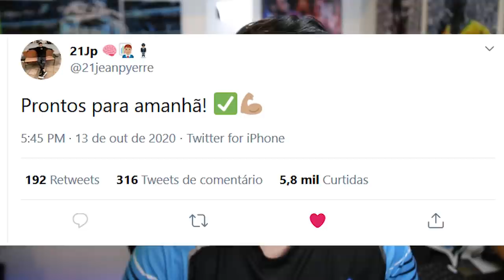FINALMENTE! JEAN PYERRE SE PRONUNCIA E DEVE JOGAR! PROVÁVEL TIME CONTRA O BOTAFOGO!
Jean Pyerre se pronuncia e DEVE jogar, mesmo que no segundo tempo!
E temos um provável time amanhã com volta de jogadores importantes!